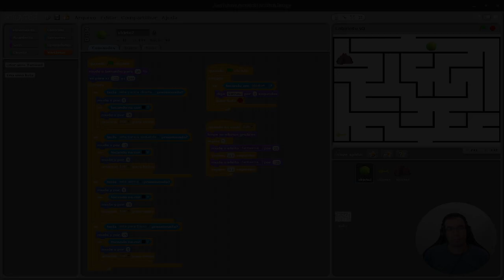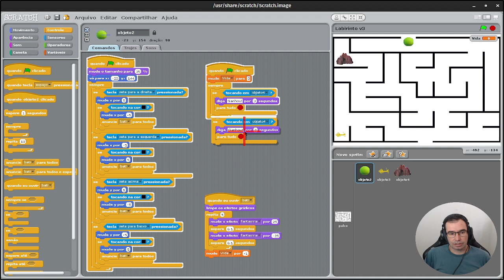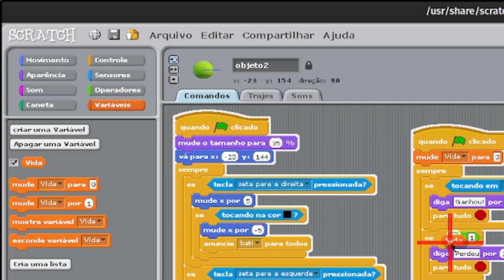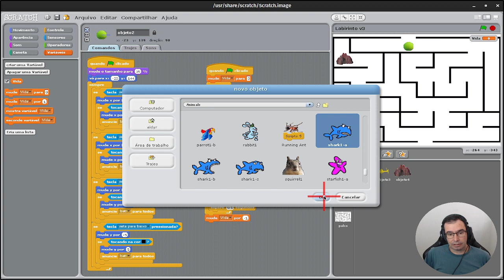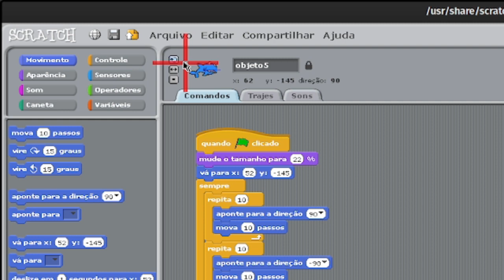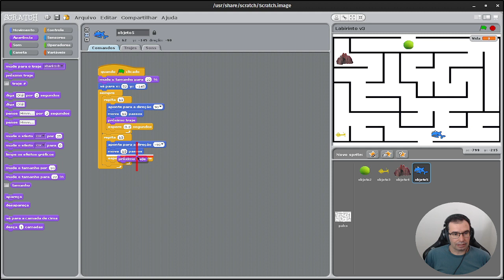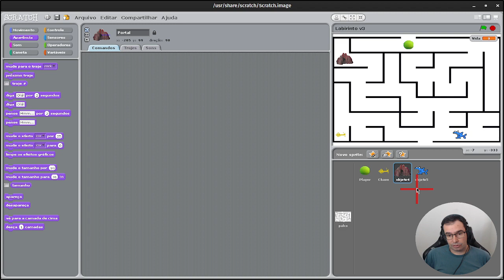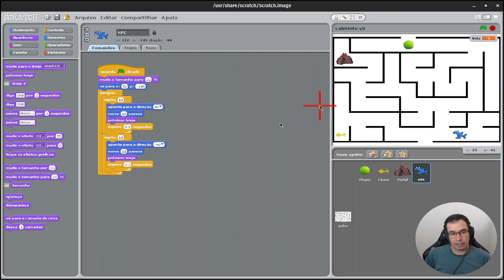Game Labirinto Aula 3 - Maze - vida e inimigo.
Aula de scratch